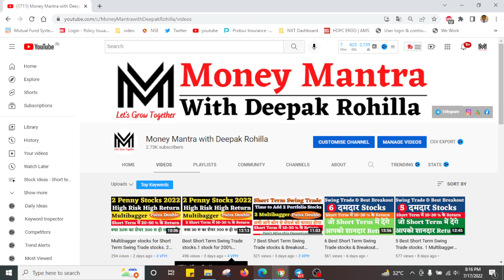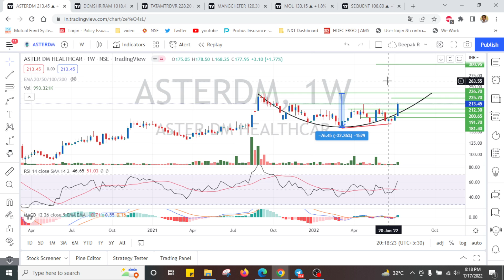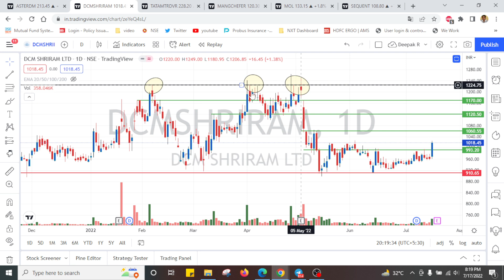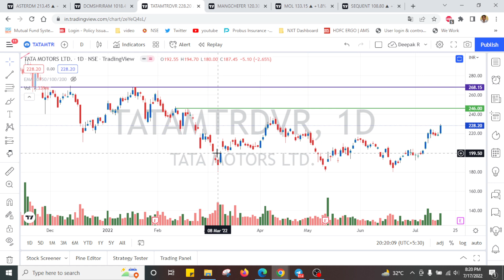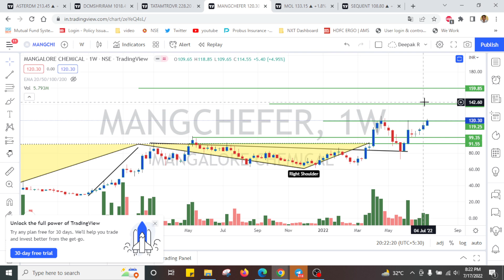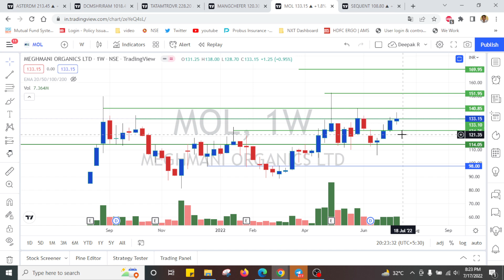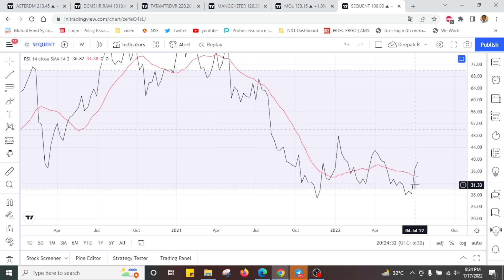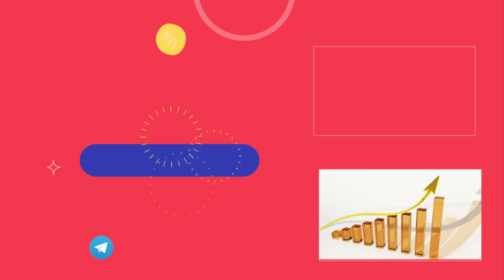5 Best Breakout stocks for Next week. 1 Jackpot stock for 100-200% returns.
5 Best Breakout stocks for Next week. 1 Jackpot stock for 100-200% returns.
Top Swing trade stocks for Intraday & best Breakout stocks for next week | Swing trading stocks for next week | Best Swing Trade for July 2022
1. If anyone looking for Paid Service - for Swing trading stocks+ Portfolio stocks+ Must buy stocks
2. For Options lover ONLY
Daily 1-3 Stocks Options calls ( can make 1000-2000 per call, if you are not greedy)
Best intraday trading stocks for July 2022
Best Stocks to trade for tomorrow for intraday July 2022
swing trading
Swing Trade Stocks for July Month
Best Swing Trade Stocks for July Month
how to select best swing trade stocks for July month